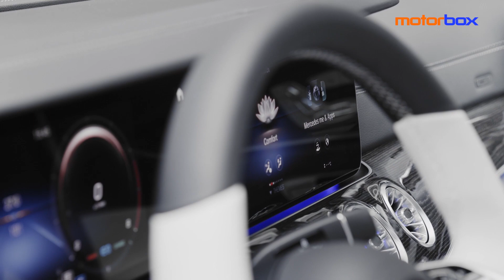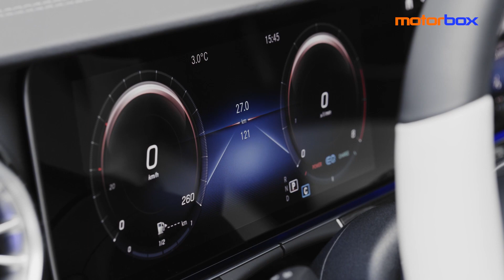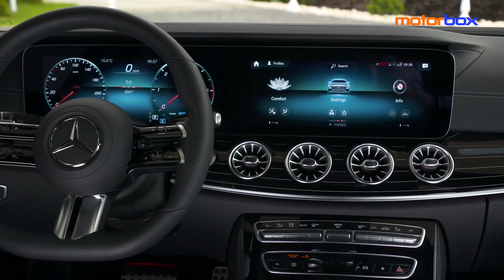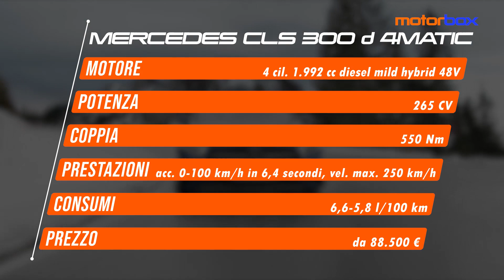Nuova Mercedes CLS 300 d | Tra il DIESEL e il MILD HYBRID è amore all'ennesima POTENZA. La PROVA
Che succede se sottraggo 2 cilindri a un 3 litri diesel, ma contemporaneamente aggiungo un motorino elettrico piccolo piccolo, della cui presenza non ti accorgi nemmeno, ma che entra in azione puntuale, proprio quando serve? Domanda da un milione di dollari, anzi no: soltanto da 90.000 euro scarsi, lo soglia cioè alla quale ora scende Mercedes CLS. E lo può fare grazie alla tecnologia dieselmildhybrid: quella che da un duemila estrae una potenza - quasi - da tremila, ma coi consumi - quasi - di un millecinque. Oltre che nelle motorizzazioni 3 litri 6 cilindri in linea diesel (CLS 400 d 4MATIC) e benzina (CLS 450 4MATIC), anche in edizione high performance (AMG CLS 53 4MATIC+), il restyling di CLS di terza generazione - limitatamente all’offerta a gasolio - è ora disponibile anche in configurazione 4 cilindri 2 litri, col supporto dell’elettrificazione ''soft''. CLS 300 d 4MATIC provvista infatti di rete di bordo da 48 Volt che classifica la ormai storica coupettona a 4 porte di Stoccarda tra i sempre più diffusi modelli diesel “leggermente ibridi”, da qui l’espressione “mild hybrid”. In video, come cambia CLS 2021 e soprattutto come va (e quanto consuma e quanto costa) in formato mini-ibrido a gasolio.

00:00 - Premessa
02:00 - Gli esterni
02:32 - Gli interni
04:33 - Il motore
05:41 - Feeling di guida
06:45 - I consumi
06:58 - I prezzi